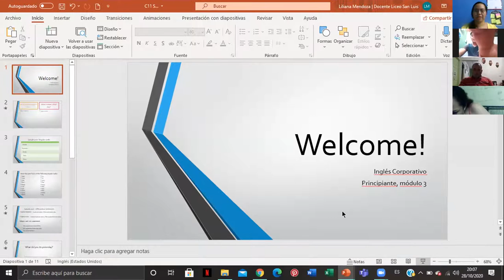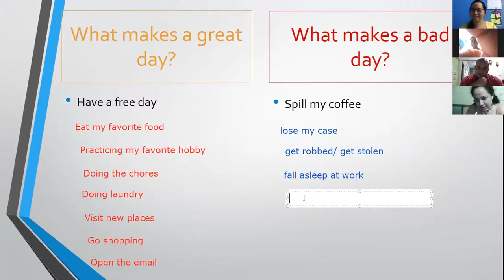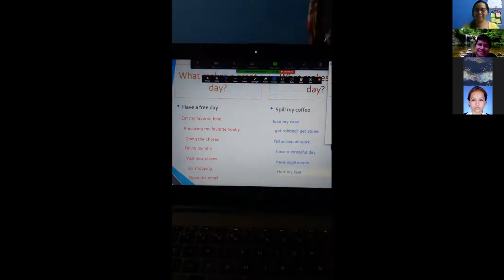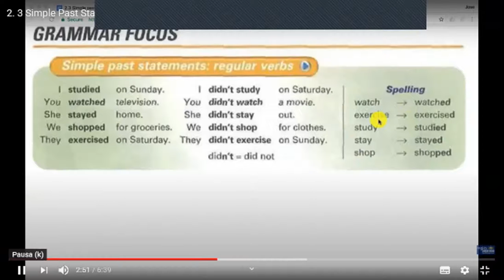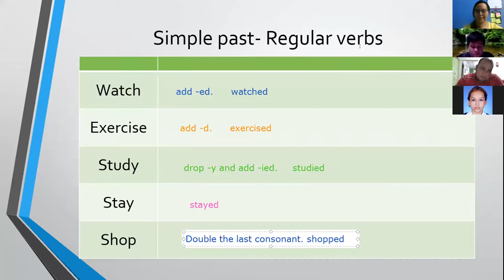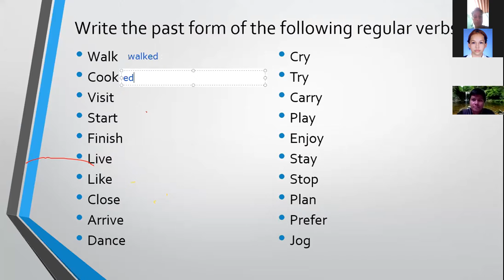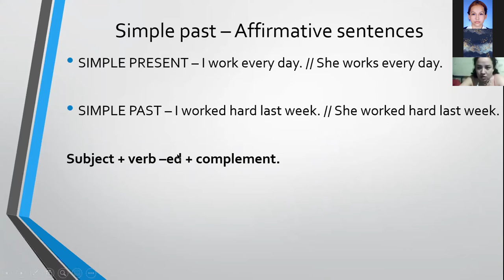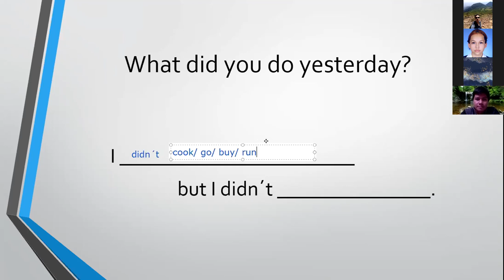Ingles Corporativo- Simple past - Regular verbs & affirmative statements (8:00-9:00pm/10-28)